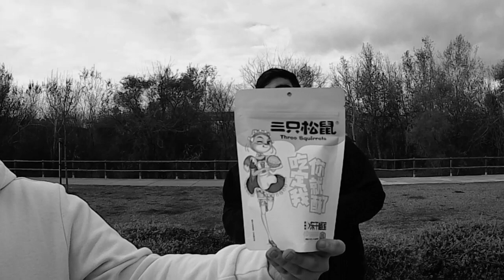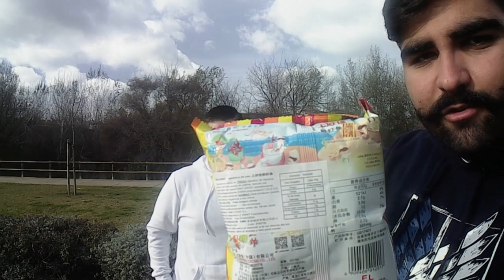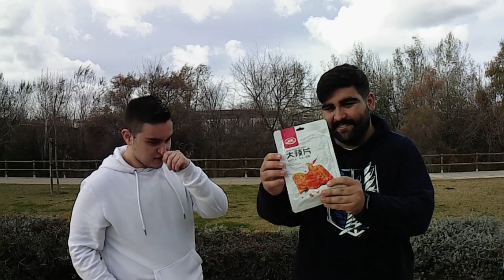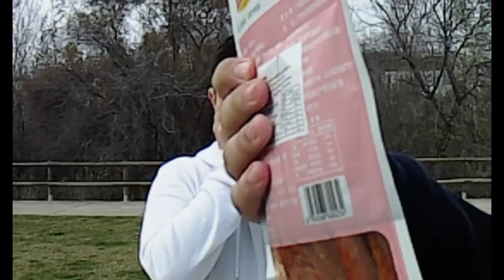PROBANDO COMIDA CHINA *ACABAMOS VOMITANDO*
Tras un largo tiempo sin videos, volvemos a la carga con uno muy especial, donde mi amigo Javi y yo probamos comida de origen Chino, estarán buenos los productos, o no?